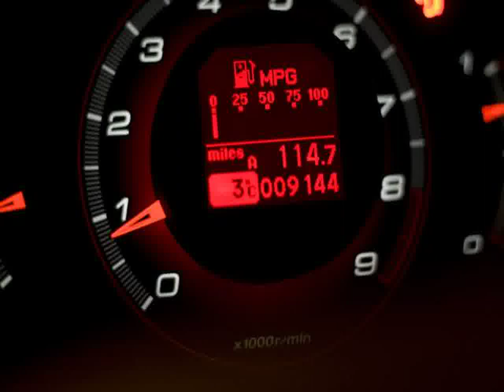Honda Sports Cars in Ireland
Video material about Honda Sports Cars in Ireland taken from flickr.